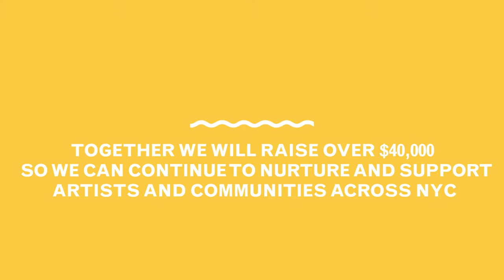People Powered Challenge 2017: Step Two of TheLPRecipe for Creative Community Building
Watch how we cook up our decade old recipe for Creative Community Building. Step Two: CreativeCatalyst. Help us bring TheLPRecipe for change to as many people as possible by supporting our 10-Day People Powered Challenge 2017, raising $40,000 between October 28 - November 6 for artists and communities.